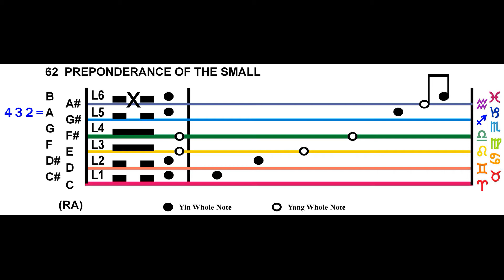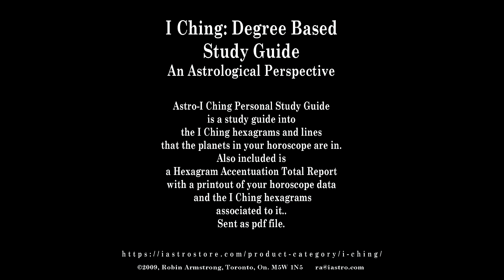Hexagram 62, Line 6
I Ching of Oneness:

Hexagram 62, Preponderance of the Small, Line 6,

23°-24° Libra